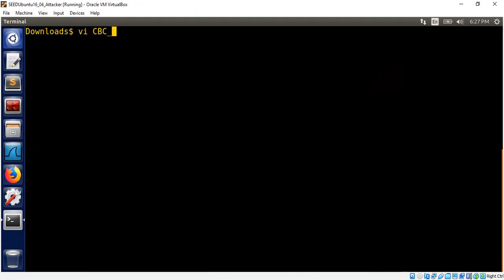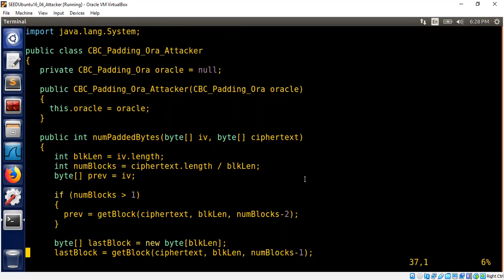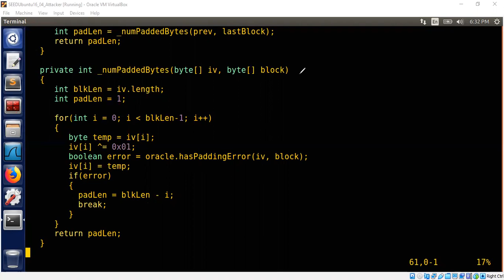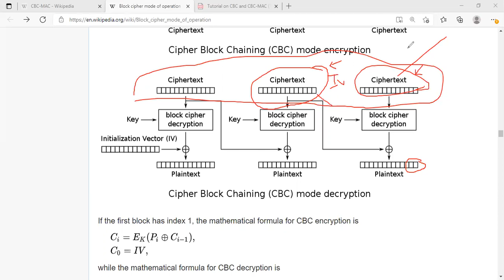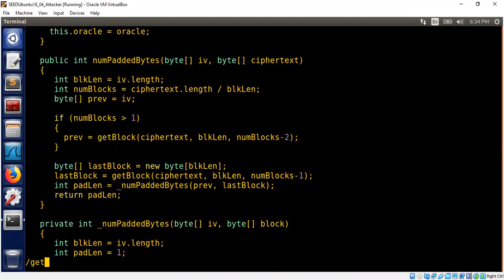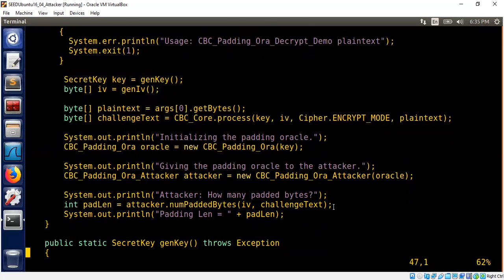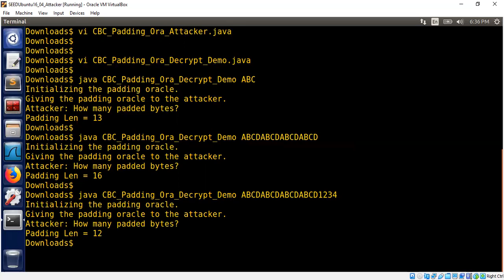CBC: Padding Oracle Attack (Part-3)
We make use of the padding oracle (defined in part-2) to compute the length of the plaintext.